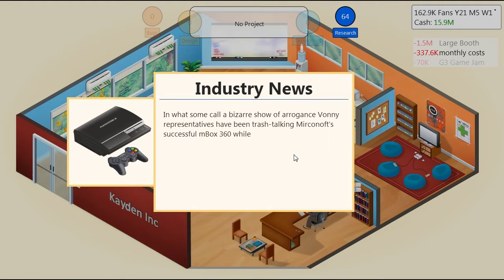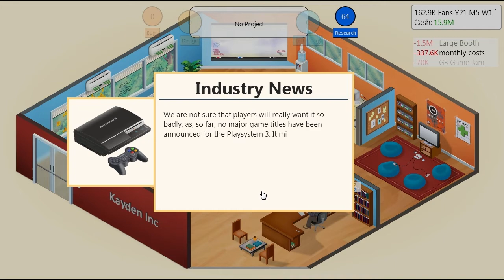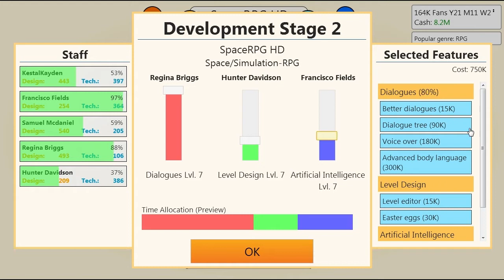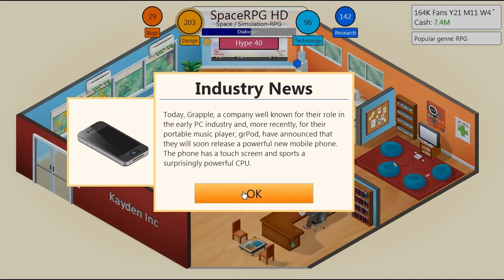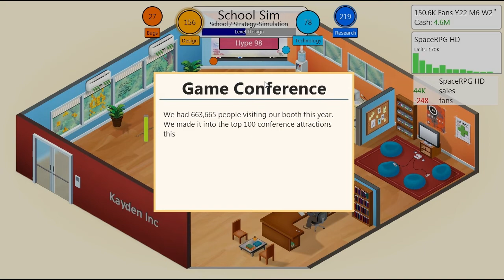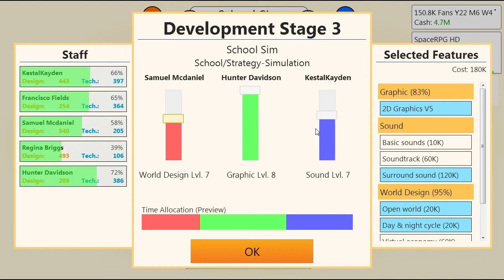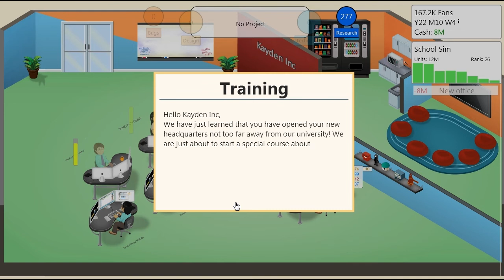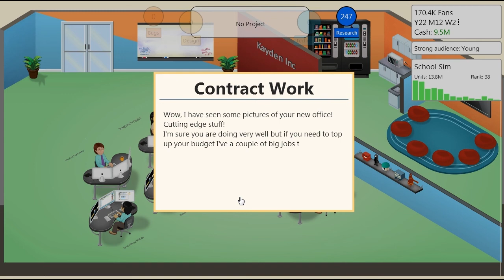★ Game Dev Tycoon - School Sim - Part 11 (w/ KestalKayden)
In this Game Dev Tycoon Lets play, we go over some of the basics on how to start up a game company. Imagine being sent back to the 80's while knowing full well what might happen in gaming history.

You are the head of a game development company and it is your sole job to release and distribute as many successful games as you possibly can. You have a small amount of money and nothing but your computer and a basement; your goal is to make a successful game development empire and hire employees while securing contracts and publishers to make your company grow even faster.

When developing a game, you will be able to choose what major topic it will be, and what genre the game will focus on; throughout various stages of the game, new options and features will be opened up to you as you research new venues and possibilities. Whether its researching the newest graphics technology or creating your own custom game engine, you'll be able to find your way through many various advancements in game development history.

You will be able to research new areas and game types to allow you for more unique and customizable combinations while ensuring that you find the time to train you and your employees (once you obtain them) to develop games better and more efficiently.
You are able to release small marketing campaigns and join big major events like G3 (gaming conventions) to try to pick up more fans and to find new ways of increasing your overall visibility in the game development world.

You can try out new combinations of games with unique features to see what works best while showing which employees will try to tackle certain aspects such as AI, Game Engines, and more. Upon completion of a game, you will be scored and reviewed based on the choices you have made, in conjunction with your previous games that you have released; this forces you to continue to strive for something better, which also can potentially increase the difficulty of your game development career throughout the course of the development cycle.